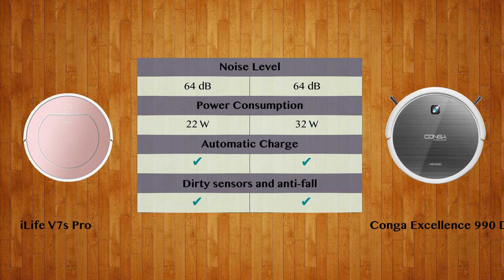iLife V7s Pro vs Conga Excellence 990 DRY - Robot Vacuum Comparison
Watch the Robot Vacuum comparison of iLife V7s Pro and Conga Excellence 990 DRY